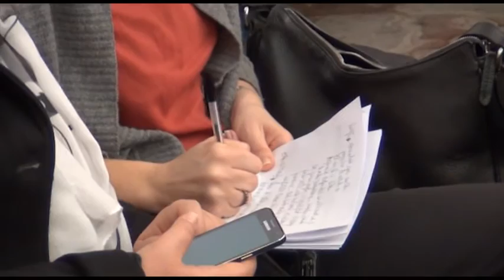Firma del Protocollo d'intesa per l'istituzione dell'Osservatorio dei Giovani Professionisti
sottoscrizione del protocollo d’intesa per l’istituzione dell’”Osservatorio dei Giovani Professionisti” avvenuta questa mattina nella sala “Mariella Cirillo” di piazza Matteotti.